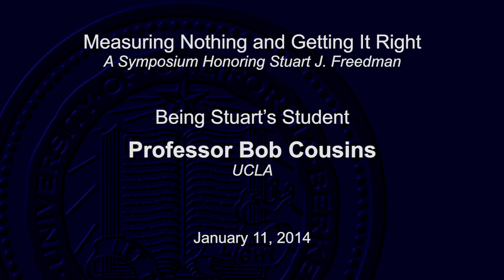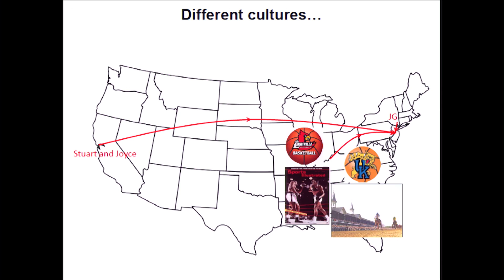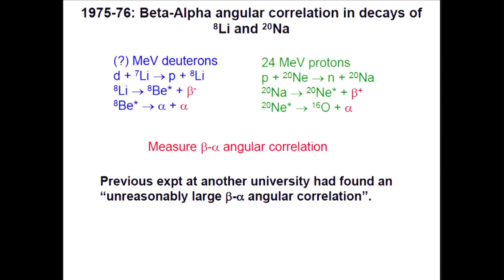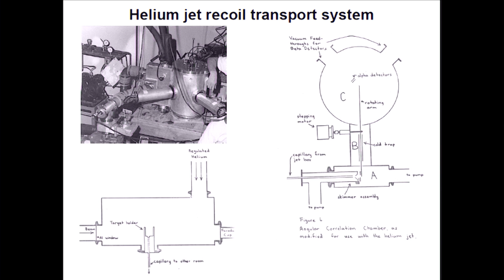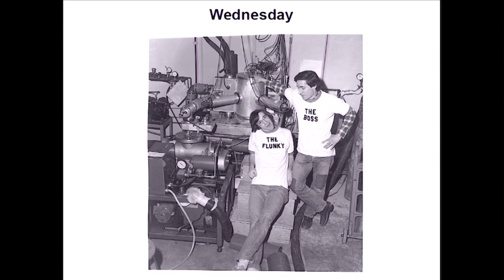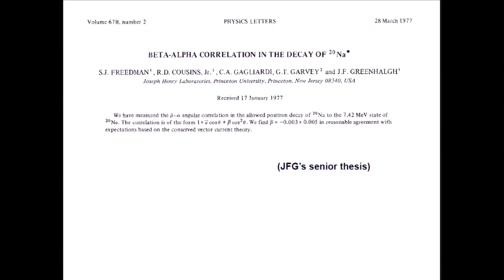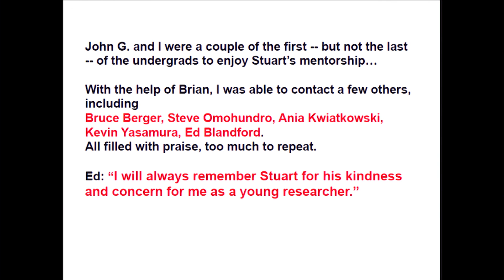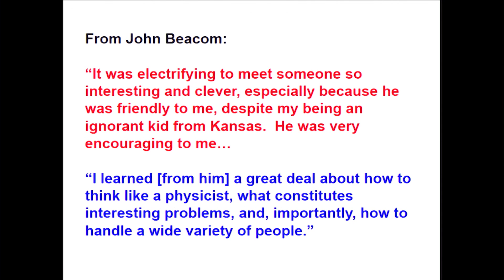Being Stuart's student -- Professor Bob Cousins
"Measuring 'Nothing' and Getting It Right" - a symposium in honor of the physics career of Dr. Stuart Freedman Dr. Robert Cousins (Professor at the Department of Physics and Astronomy, University of California at Los Angeles) speaks about his experiences working for Dr. Freedman as an undergraduate student at Princeton.